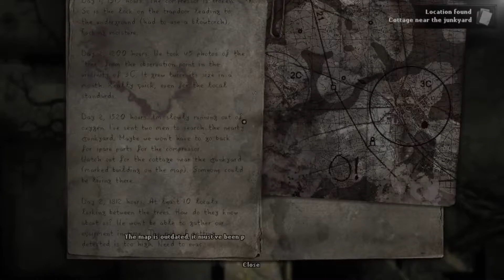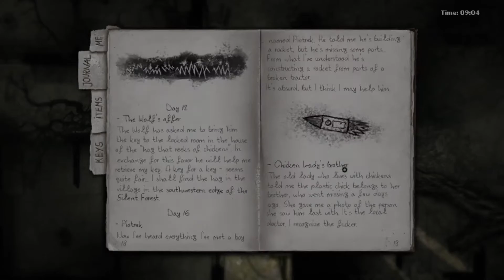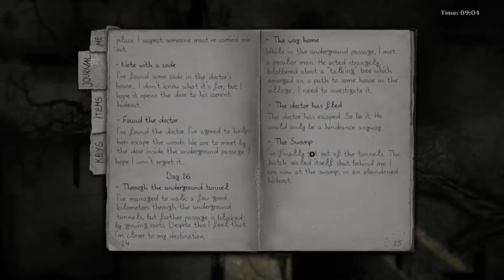This place is a NIGHTMARE: Darkwood Part 5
Chapter 2. The swamp kicks the atmosphere of Darkwood up to 11 (on a scale of 1 to 5). It gets really scary and weird from here on out.

Originally highlighted 22nd of August 2020

Cement City: Libera me from Hell remix
Darkwood OST